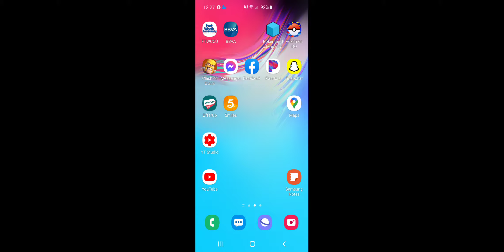How to get back into Clash Of Clans in 2021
I have an old townhall 10 account and I am getting back into Clash Of Clans after not playing for a long time. I plan on making a series of 10-15 minute videos of battling my way up in rank to try to beat my old all time score.